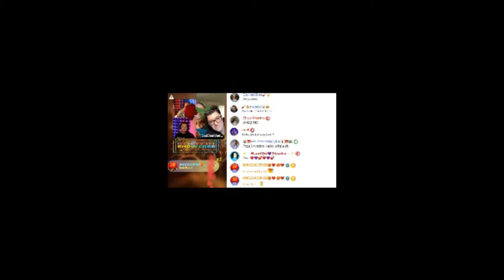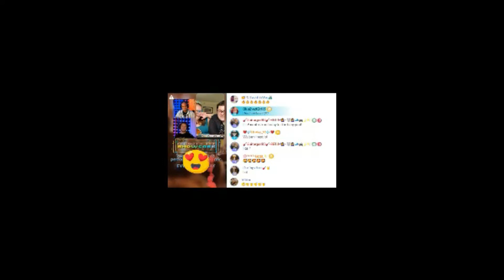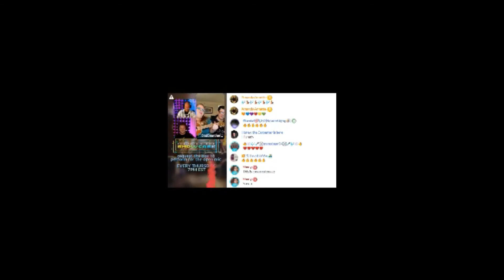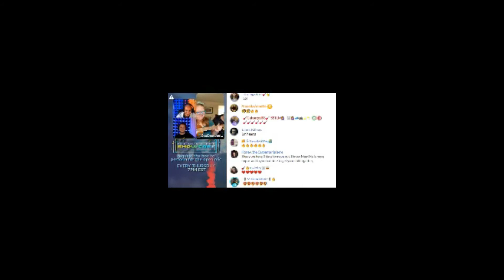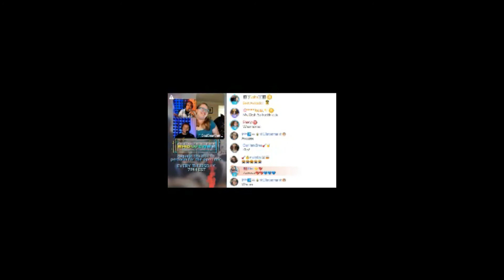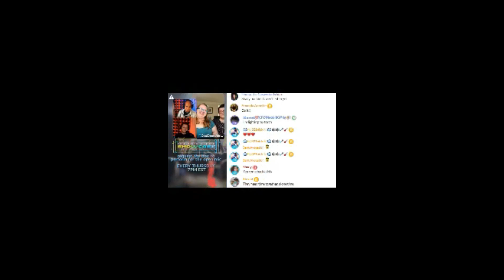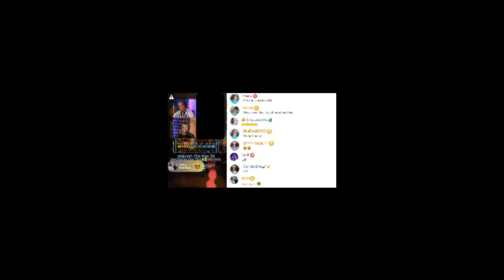10 1 2020 for darling